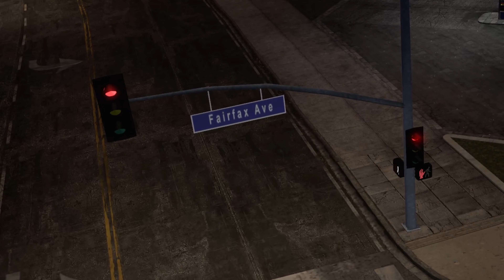Midnight Club Los Angeles Complete Edition - Part 1(Playthrough)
Come join me for another Midnight Club journey!!

Time Stamps:
0:00 - Intro
2:18 - Henry
4:01 - Trevor
6:41 - Cutscene
9:11 - Martin
11:18 -Earning Rep
23:00 - THE GREAT PALACE SERIES
30:09 - Nikolai
39:59 - Tuner Races (6 of 6)